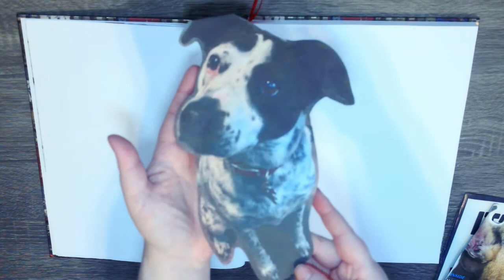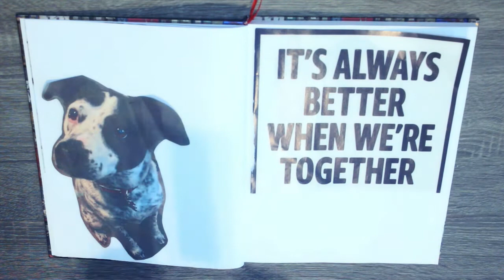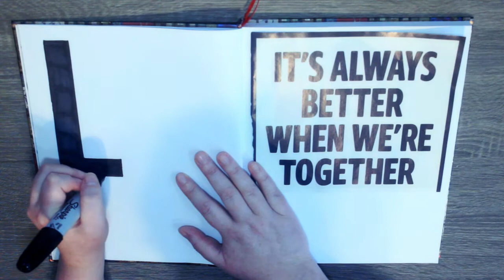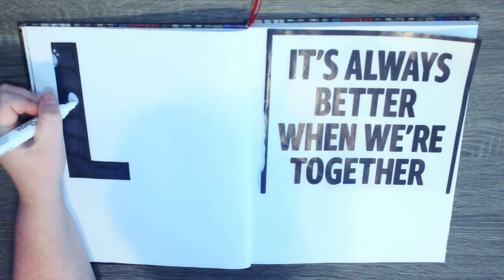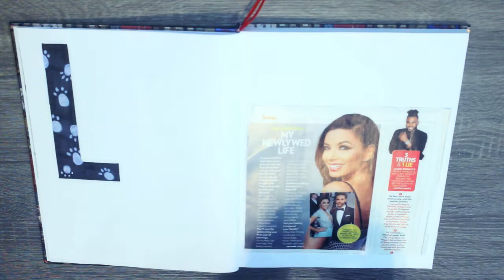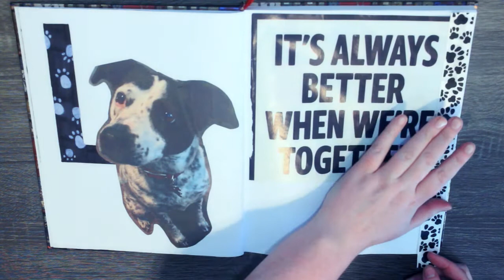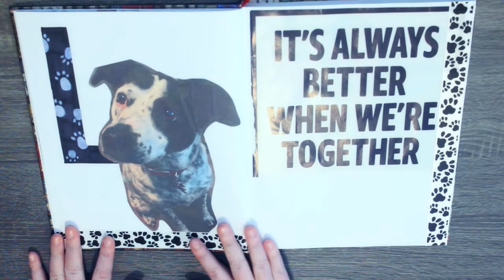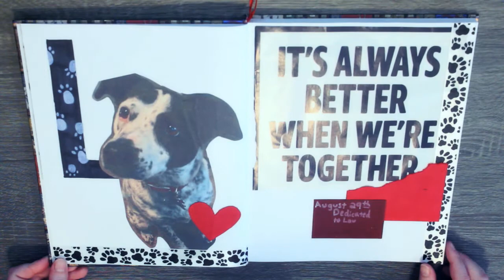THE MONTAUK PROJECT | Spooky Journaling | Creepy Youtube Mystery - Story Time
The Montauk Project is said to be the successor to the well-known alleged U.S. military operation, The Philadelphia Experiment, and is the inspiration for the popular Netflix series, Stranger Things. But did this strange military experiment actually happen or is it all just a crazy conspiracy theory?

Welcome to the Crafty Cryptid, a channel dedicated to the dark, the mysterious, and the bizarre told in story form.

Journaling supplies have been sourced from my local Hobby Lobby and Dollar Tree stores.